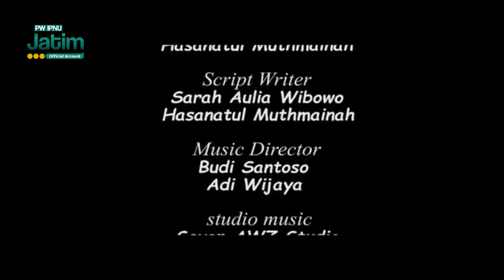PW IPNU Jatim - Damai Bersamamu (Chrisye) - cover By 4Stones Acoustic Band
Ayo, dukung peserta 'Music Cover Competition' Harlah IPNU 66
Masa vote 26-29 Februari 2020